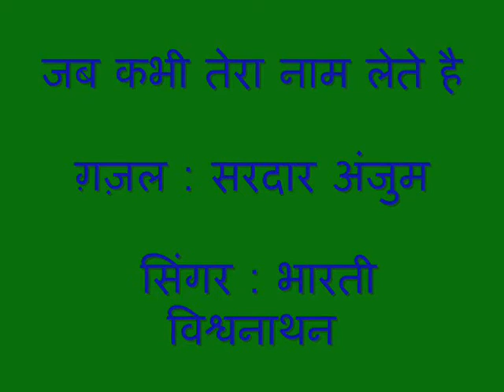Jab Kabhi Tera Naam Lete Hain/ Sardar Anjum ghazal by Bharathi Vishwanathan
Jab kabhi tera naam lete hain
Dil se ham inteqaam lete hain

Bharathi Vishwanathan Sings Sardar Anjum's famous ghazal
Composer : Bharathi Vishwanathan